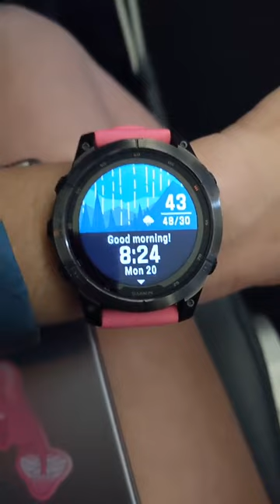travel day gone wrong